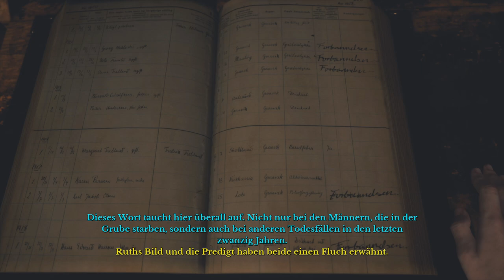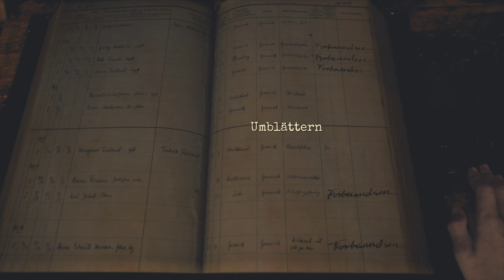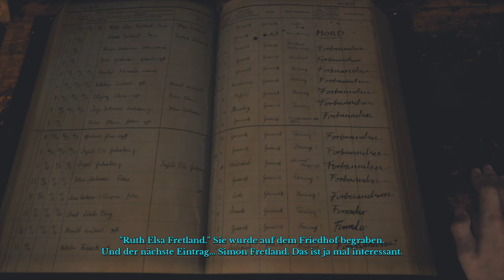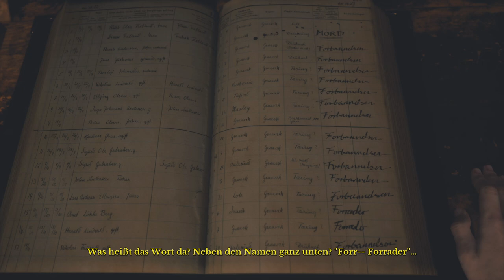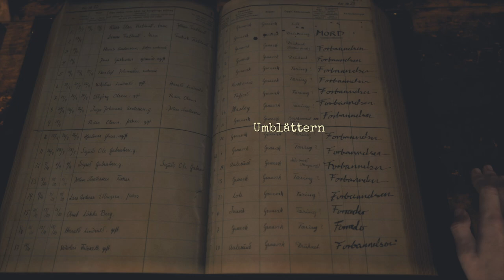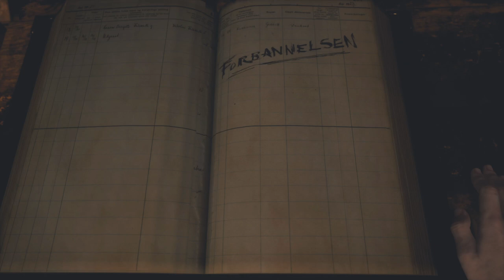DRAUGEN 🧭 It's YOUR fault! 🧭 Let's Play #008